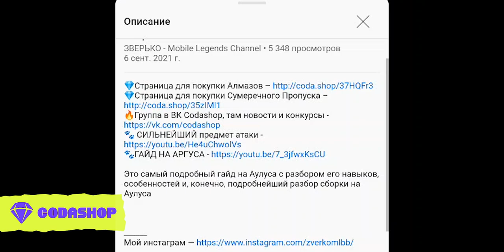НОВЫЙ ГЕРОЙ - ВАЛЕНТИНА / ОБЗОР / mobile legends bang bang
Обзор на нового мага с возможностью копировать навыки противника